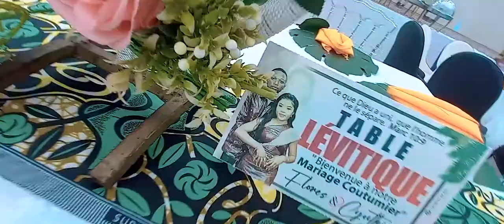Marie Misamu - Tuzolana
wedding traditionnel